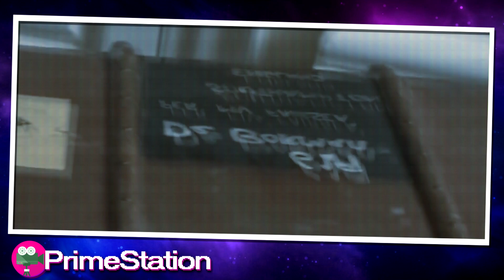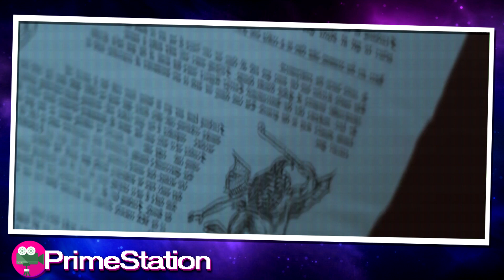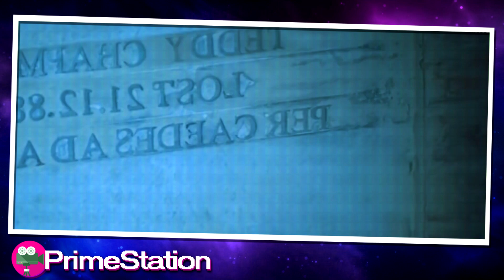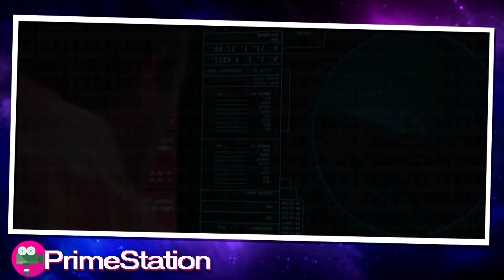Escola de Hogwarts, Mas Não Existe Feitiços!!! | Recap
Nome do Filme: Slaughterhouse Rulez

Nossa história começa na cozinha de uma casa onde Babs Wallace está tentando convencer seu filho Don de que ir para o Slaughterhouse College seria uma boa jogada para ele. Depois de alguma discussão, ele concorda em tentar ao ver uma linda colegial no livro da escola. A cena muda para alunos de diferentes idades chegando ao Slaughterhouse College para o novo semestre. Babs está dizendo a Don que tudo ficará bem. Agora vemos um menino chamado Will sentado em sua cama em seu dormitório quando outro menino chamado Hargreaves bate na janela. Will abre a cortina e Hargreaves pergunta se Will pode esconder algo para ele. Ele passa um rifle de ar comprimido e munição. Em seguida, vemos um grande baú descendo as escadas. Hargreaves abre e encontra um menino chamado Wootton dentro. A faculdade parece um lugar de caos e diversão! Naquele momento, o Sr. Houseman bate na porta e a abre para encontrar Will sentado em sua cama lendo - o rifle obviamente escondido muito rapidamente. O Sr. Houseman apresenta Don a Will como seu novo colega de quarto.